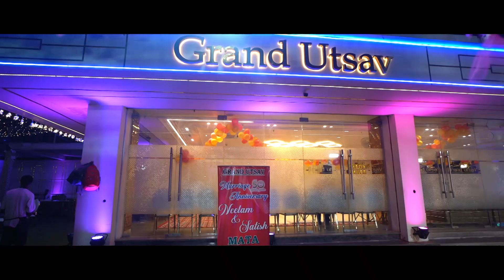50th Wedding Anniversary & Mata Ki Chowki ___Highlight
By Blessings Photography